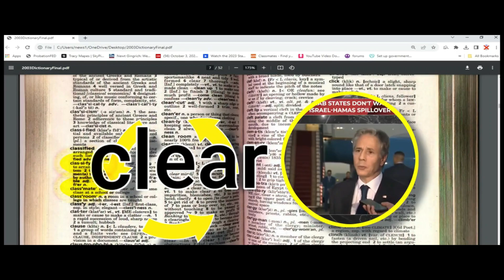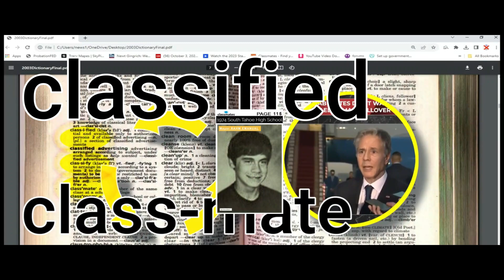RAHM EMANUEL AD 2024